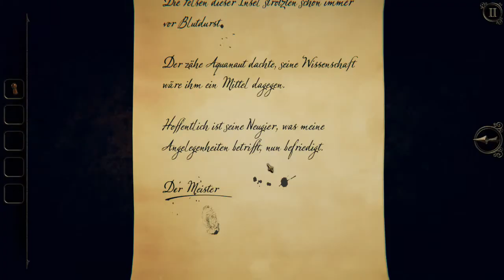The Room Three #06 ( Let's Play Gameplay Deutsch )